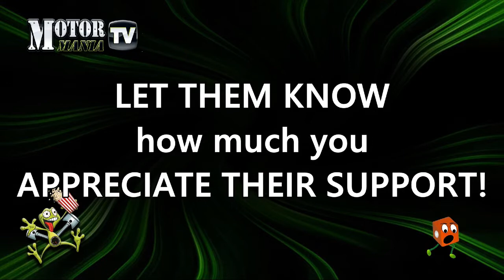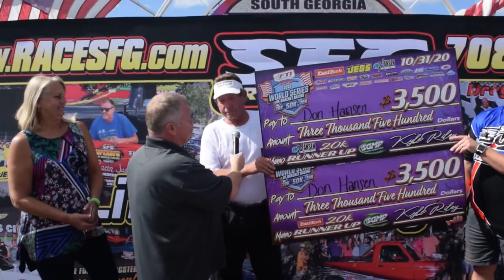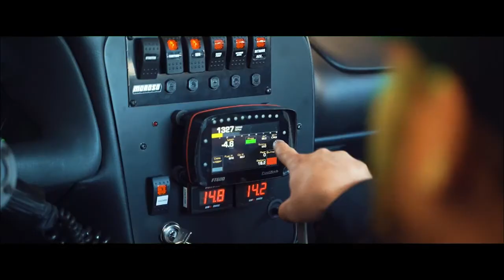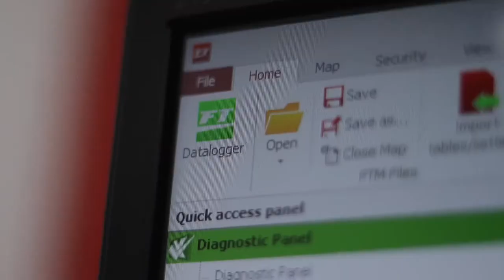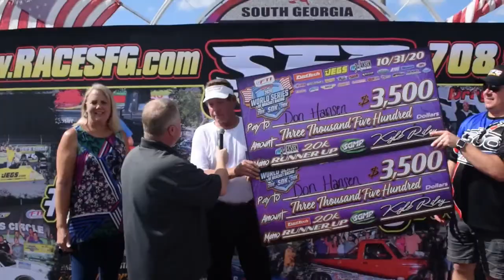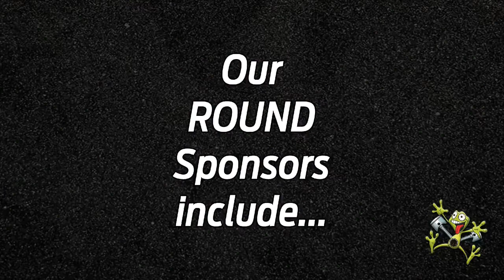SFG Christmas Bracket Bash - Friday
You asked for, you got it.  Another big dollar bracket event to close out one of the biggest years in SFG history. This is day 3 of the event with final time runs and eliminations starting at 8:30 eastern!